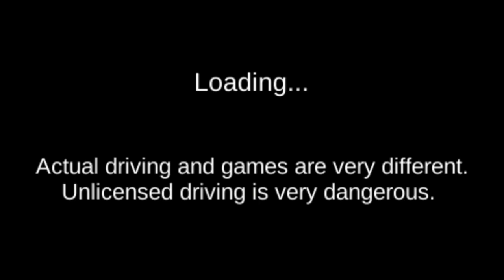3D Driving Class #6 - New Vehicle Unlocked | Android Gameplay HD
City Car Driving Simulator #6 - New Vehicle Unlocked | Android Gameplay HD